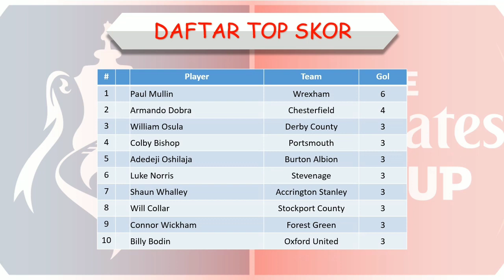Hasil Piala FA 2023 Tadi Malam │ Babak 3 Replay │ Accrington Stanley vs Boreham Wood │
Hasil Piala FA 2023 Tadi Malam │ Babak 3 Replay │ Accrington Stanley vs Boreham Wood │ Rabu, 25 Januari 2023 │

Hasil Piala FA 2023 Tadi Malam

Accrington Stanley 1-0 Boreham Wood

Hasil Piala FA 2023
Hasil Piala FA 2023 Wolves vs Liverpool
Hasil babak 3 besar Piala FA
Hasil Drawing Semifinal FA Cup 2023
Hasil Wolves vs Liverpool
Hasil Wolves vs Liverpool tadi malam
Hasil Piala FA Wolves vs Liverpool
Hasil Wolves vs Liverpool Piala FA
Hasil pertandingan Wolves vs Liverpool
Drawing semifinal piala FA
Hasil Piala FA
Hasil drawing semifinal piala FA 2023
Hasil Chelsea tadi malam
Hasil Chelsea Piala FA
Hasil Liverpool tadi malam
Hasil Liverpool Piala FA
Jadwal terbaru Piala FA 2023
Siaran langsung Piala FA malam ini live RCTI
Piala FA Live RCTI
Hasil Liverpool vs Wolves Piala FA
Jadwal siaran langsung FA CUP live RCTI
Siaran langsung Piala FA 2023 live RCTI
Jadwal siaran langsung Final FA Cup 2023
Jadwal Chelsea malam ini
Jadwal Liverpool malam ini
Jadwal Oxford United vs Arsenal
Jadwal liga Inggris piala FA malam ini
Jadwal terbaru Liverpool
Jadwal Piala FA 2023 Wolves vs Liverpool
Liverpool vs Wolves piala FA 2023
Jadwal bola live RCTI malam ini